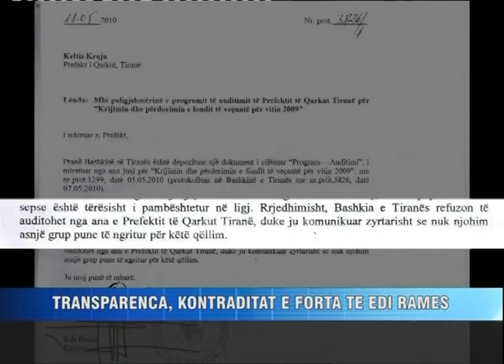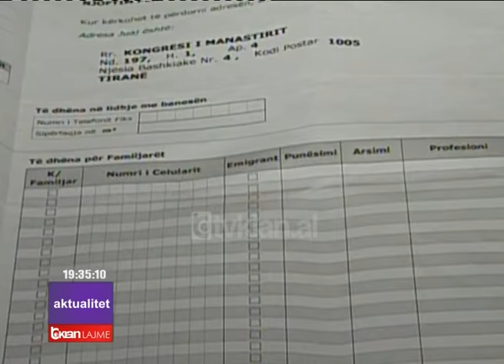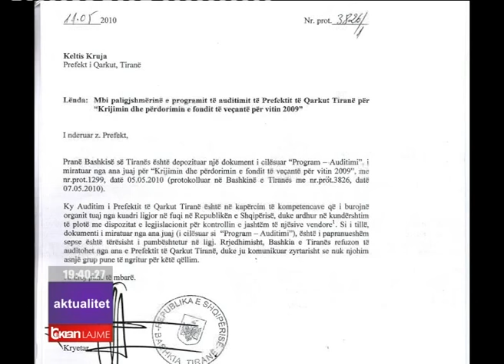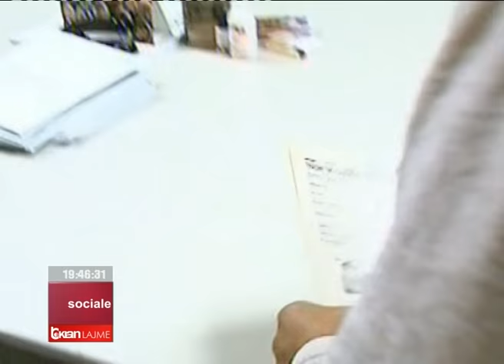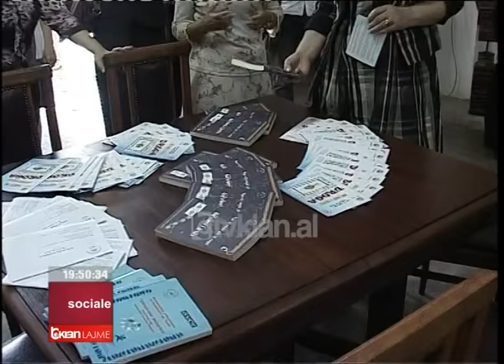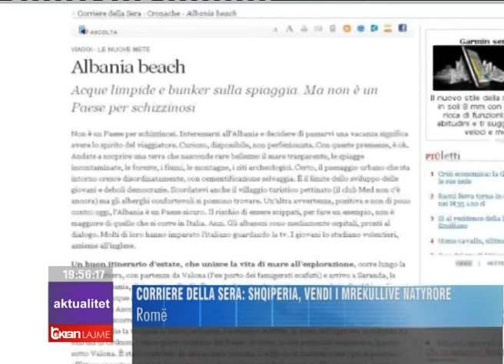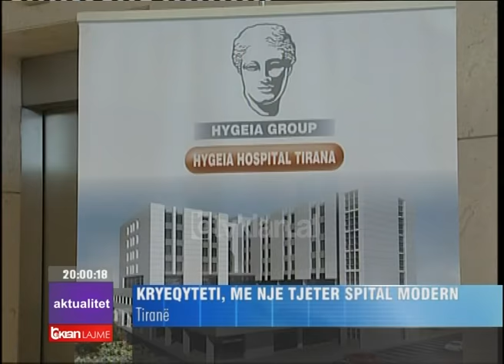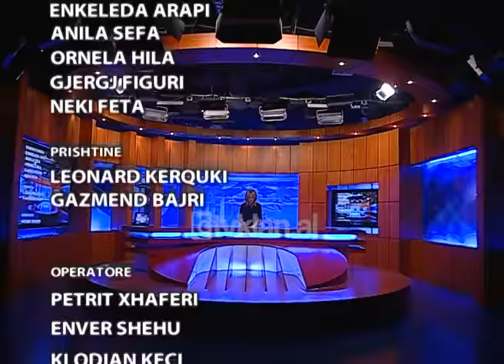Edicioni i lajmeve 26 Qershor 2010, ora 19:30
Ministria e Brendshme: Adresari i Tiranës, mashtrim i Ramës

Ministria e Brendshme akuzon Bashkine e Tiranës, se në mungesë të plotë të transparencës, po pengon qëllimisht procesin e sistemit të adresave dhe se formulari adresarit të shpërndarë nga bashkia, nuk është ai i përcaktuar në projektin e monitoruar nga OSBE.

Transparenca, kontraditat e forta të Edi Ramës

Bashkia e Tiranës refuzon të bëj transparencën e parave që administron. Ndonëse prej një viti, kryetari i saj Rama transparencën e ka kthyer në kryefjalë të betejës politike në krye të PS.

Patrullimi policor me kosovarët rrit sigurinë në rrugë

Patrullimi i përbashkët mes policisë shqiptare dhe asaj të kosovës, i pari i këtij lloji, ka rritur sigurinë në akset rrugore kombëtare. Bashkëpunim mes policive të të dyja vendeve, do të zgjasë përggjatë gjithë sezonit turistikë.

Afrika 2010, Uruguaji çerekfinalistja e parë e botërorit

Uruguaji është skuadra e parë çerekfinaliste e botërorit të Afrikës. Latinoamerikanët kanë mundur 2 me 1 Korenë e Jugut në përballjen direkte. Ndërkohë që në mbrmje luhet sfida tjetër e çerekfinaleve SHBA – Ganë.

Akademia e Yjeve, mbrrin në finalen e edicionit të 5-të

Edicioni i 5-të i Akademisë së Yjeve, ka mbrritur sot në finale. Fituesi i tij do të zgjidhet  në mbrëmje mes 10 finalistëve të mbrritur në këtë fazë, pasi një gare të fortë të shfaqur në 11 javë spektakël.

Edicioni i lajmeve Tv Klan  – 26 Qershor 2010, ora 19:30 – Spikere: Fjoralba Mishaxhi